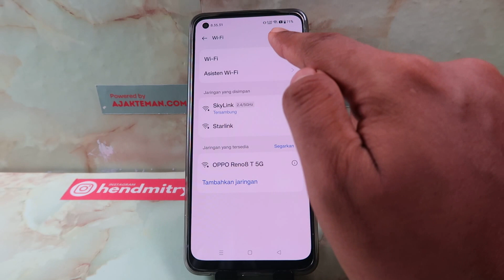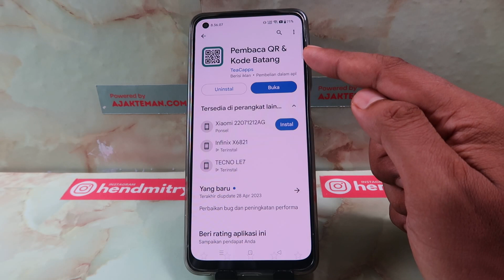Cara Scan Barcode di Hp Realme